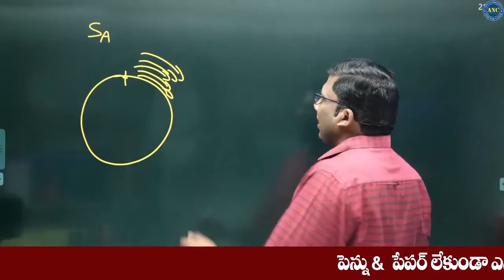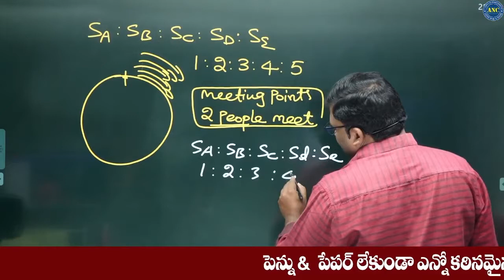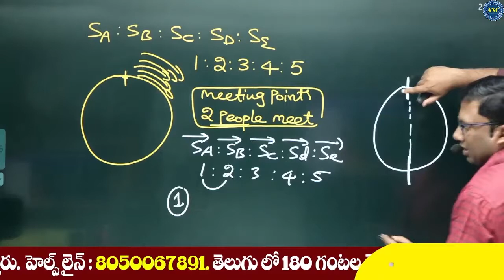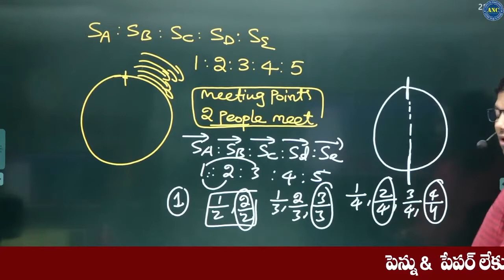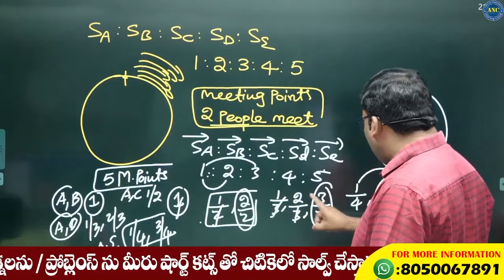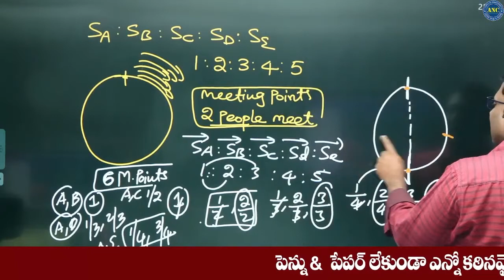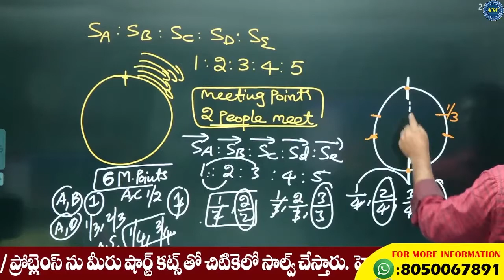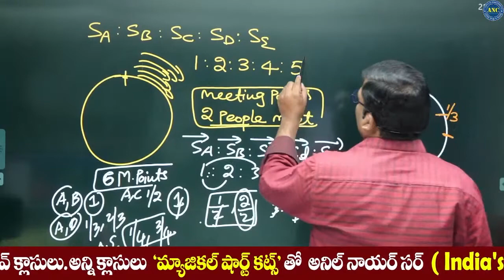కాలము వేగము దూరము | Time And Distance Meeting Point Concept By Anil Nair | Save Time In Govt Exams